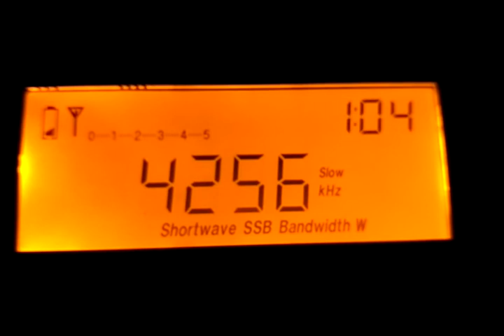Unidentified signal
Receive: Southwestern Siberia (Toz, Mountain Shoria, Kuzbass), 30/07/2022 (16:05 UTC).
Reciver: Tecsun PL-600 with build-in telescopic antena.
Приём: Юго-Западная Сибирь (улус Тоз, Горная Шория, Кузбасс), 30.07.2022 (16:05 UTC).
Радиоприёмник: Tecsun PL-600 со встроенной телескопической антеной.